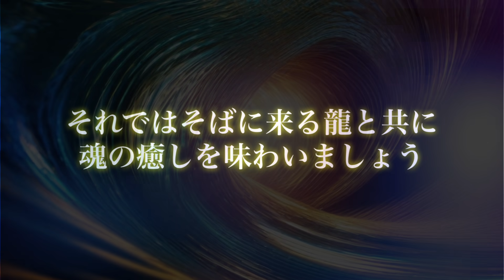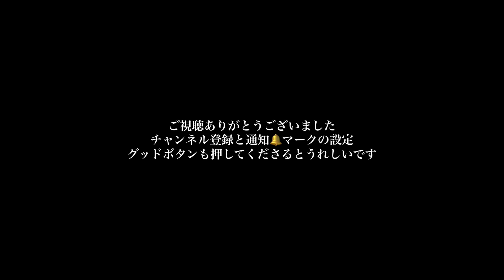⚠️いま見ないと後悔します⚠️一生遊んで暮らせる困るほどの入金を手にします💵実際に手にした人はこの音源が無ければ運氣が転換しなかったと絶賛しています✨